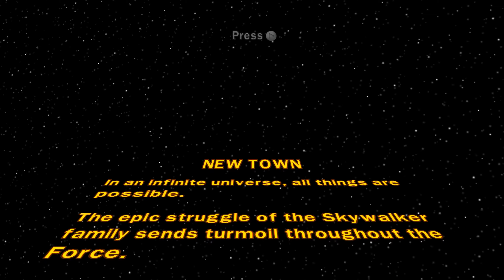Lego Star Wars The Complete Saga 'New Town' Walkthrough (4K)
DO NOT TAKE OR USE MY VIDEO WITHOUT ASKING MY PERMISSION.

Welcome to my walkthrough of Lego Star Wars the Complete Saga in 4K 60fps on PC.